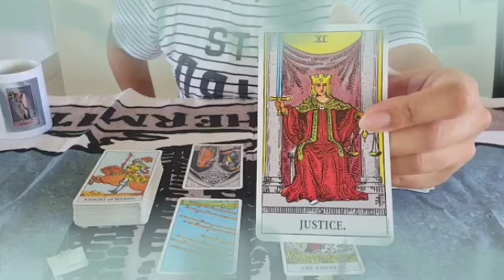برج الجدي من 23 إلى 3 يوليو 2023 // فضايح تغير كل حاجة يا جدي😱 حالك مو عاجبني😔و لكن لا تقلق